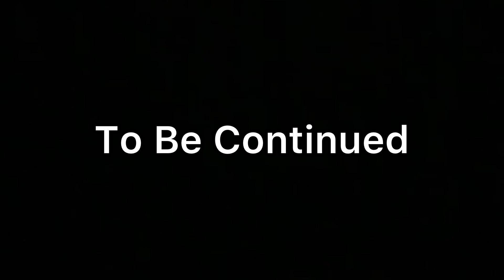Naruto Power Levels | Kaguya Arc